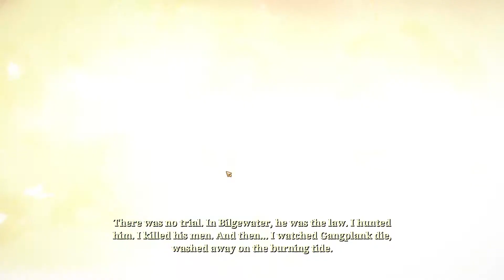Rpg based on League's lore!? - Ruined King: A League of Legends Story - #01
Welcome to my new series, a game made by Riot Games which will be focusing on League of Legends lore - the harrowing in Bilgewater and the ruined king himself. We will be playing several champions in this game, but right now we start with Illaoi, Miss Fortune and Braum. The beginning of the game we are controlling Miss Fortune and focuses on her reign of Bilgewater.